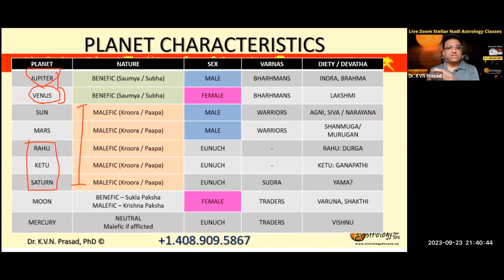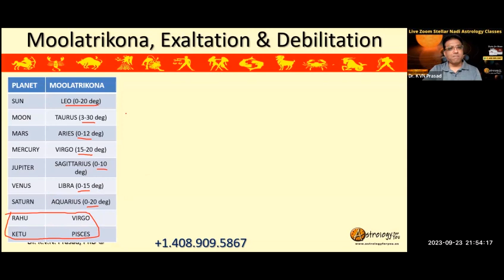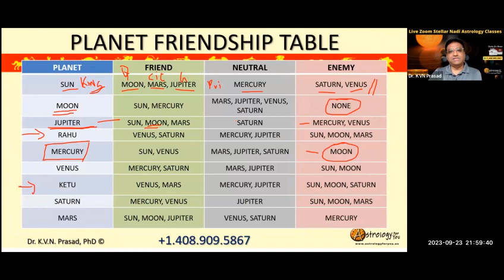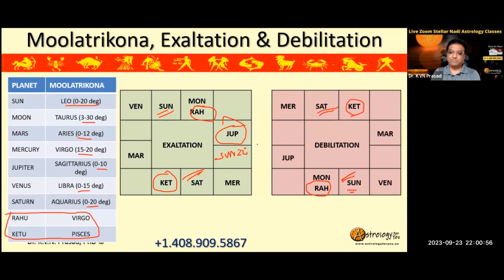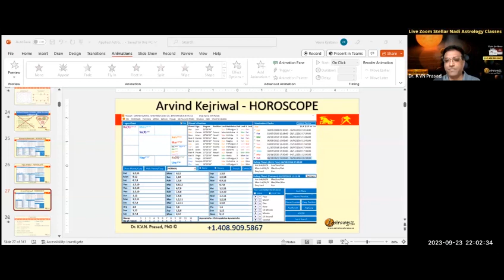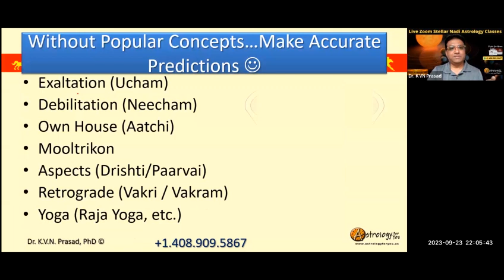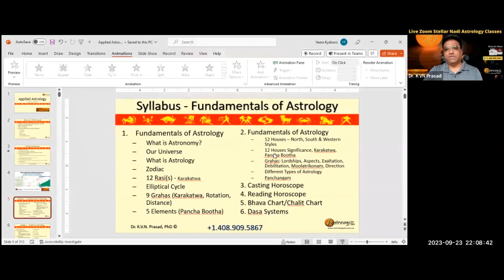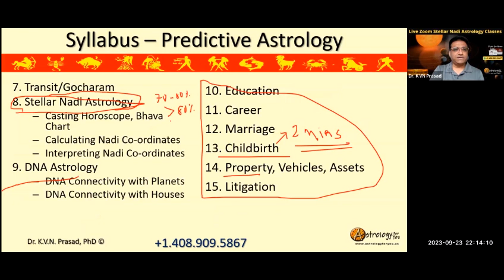How Rahu & Ketu as a chayagraha will they get energy ? | Dr KVN Prasad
He has explained the remedies of sarpa dosham
And Successfully predicted:
Chandrayaan-3
FIFA World cup winner
Omricon Virus
Covid-19 Vaccine
Accurately